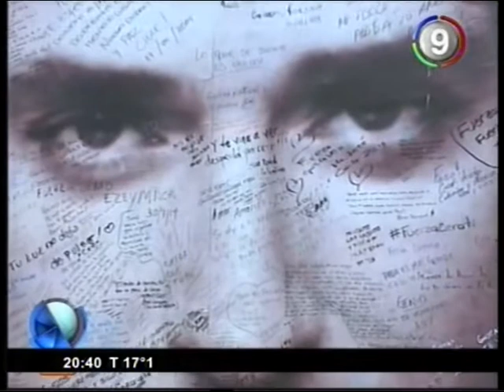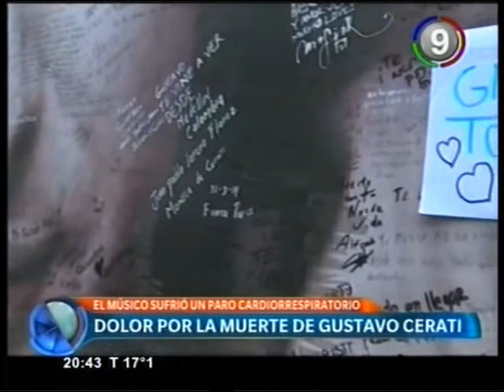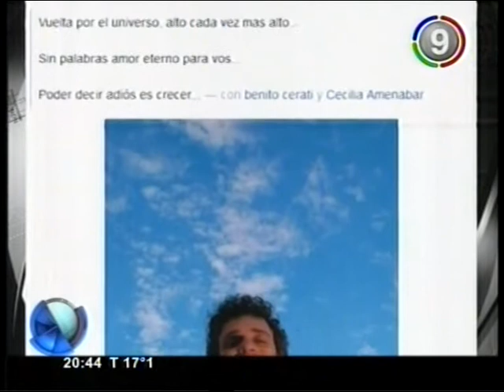Canal 9 Bahía Blanca - Dolor por la muerte de Gustavo cerati